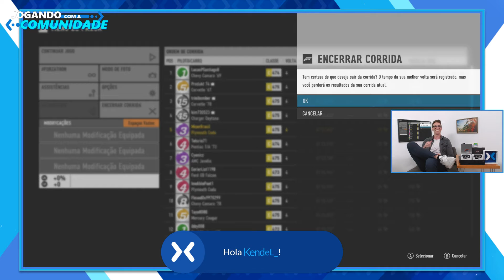Jogando com a comunidade: Forza Motorsport 7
Você também pode nos encontrar no Twitter como @WatchMixerLATAM